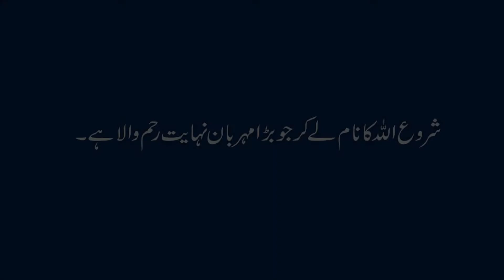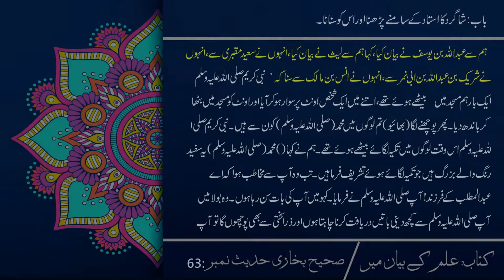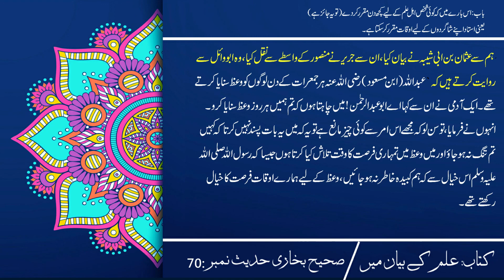Sahih Bukhari Hadees No 61 To 70 in Urdu | Hadis Nabvi Saw | Quran Aur Hadees